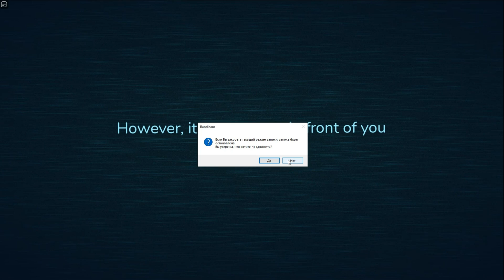ВСЕ МОНСТРЫ В Doors Roblox Как ВЫЖИТЬ \ Роблокс 2022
Doors in Roblox!
doors
doors roblox
roblox 2022
doors roblox 2022
роблокс doors 2022
doors 2 part
doors new characters
новая концовка в doors
секретная концовка в doors
doors 2022
новые герои в doors
играем в doors
прохождение doors
doors пасхалки
doors in roblox
doors second part
доорс роблокс
дорс в роблоксе
страшилки в роблоксе
хоррор игра роблокс 2022
хорор игры роблокс
doors как пройти
что такое doors
doors новые персонажи